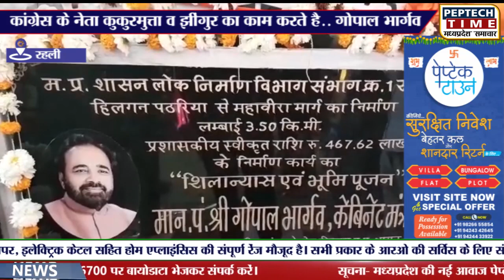कांग्रेस के नेता कुकुरमुत्ता व झींगुर का काम करते है.. गोपाल भार्गव का बड़ा बयान..?